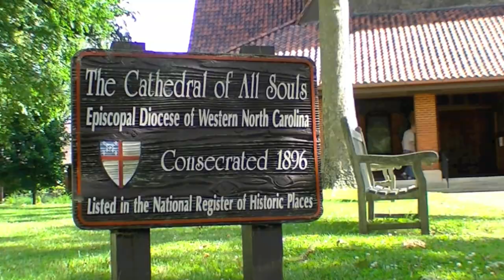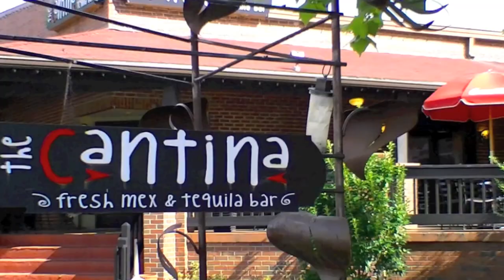Biltmore Village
BILTMORE VILLAGE 2017 SUMMER